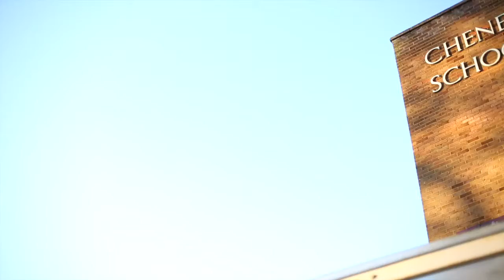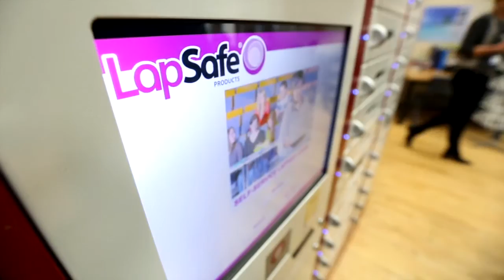Welcome to Cheney School Sixth Form 1280x720 HD 720